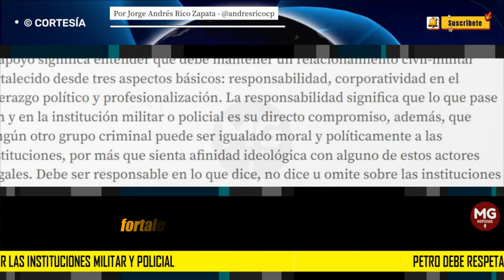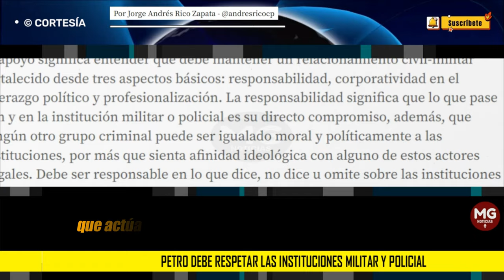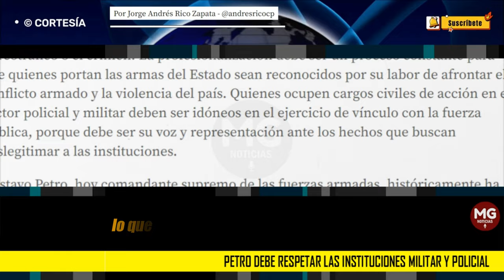PETRO DEBE RESPETAR LAS INSTITUCIONES MILITAR Y POLICIAL 🔴 Por Jorge Andrés Rico Zapata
Ningún otro grupo criminal puede ser igualado moral y políticamente a las instituciones, por más que sienta afinidad ideológica con alguno de estos actores ilegales.
columna JORGE ANDRÉS RICO ZAPATA